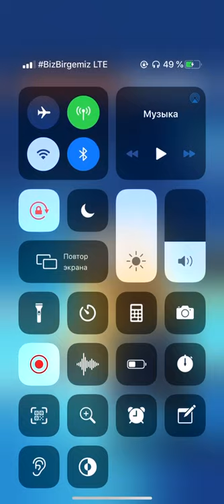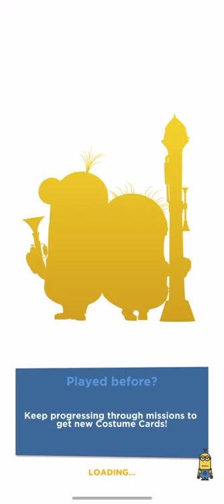minion rush running (let’s play)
toys unlimited,
toys toys,
toys r us song,
toys academy,
toys and me 24 hours in smyths,
toys and me school,
toys and colors slime,
toys and me tiana,
a toys life,
a toys tale,
toys barbie,
toys boys,
toys baby toys,
toys ben 10,
toy bus,
toys baby shark,
toys barbie dolls,
toys cars,
toy caboodle,
toys cartoon,
toys colors

for kids hub,
for kids song,
for kids movies,
for kids tv,
for kids to watch,
for kids cartoon,
for kids only,
for kids ice cream,
for kids and it trailer,
for kids animals,
for kids abcd,
for kids cars,
for kids craft,
for kids dance,
for kids drawing for kids,
for kids dance songs,
for kids dance videos,
for kids exercise,
for kids english,
for kids for kids,
for kids full movie,
for kids funny videos,
for kids girl,
for kids in english,
for kids in hindi,
for kids in tamil,
for kids learning,
for kids learning english,
for kids learning videos,
for kids music,
for kids movie full,
for kids movies 2016 full movies,
for kids poem,
for kids rhymes,
for kids story,
for kids show,
for kids song and dance,
for kids story in hindi,
for kids sleeping songs,
for kids tv airplane,
for kids to sleep,
for kids toys,
for kids table,
for kids videos,
for kids videos funny,
for kids videos learning,
for kids youtube